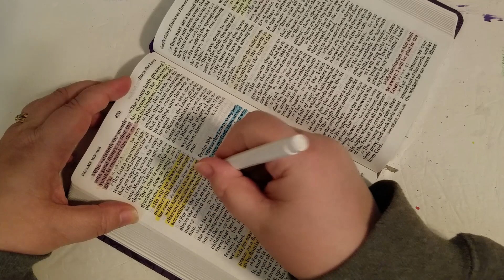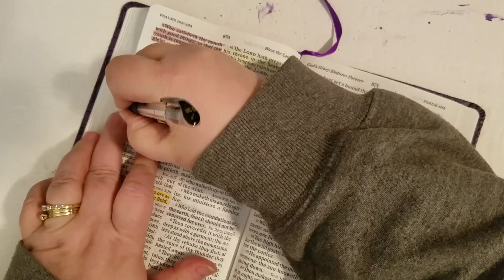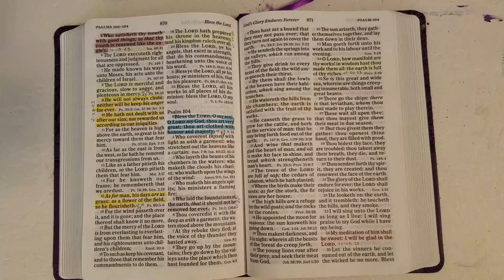Prayer of the Day - Psalm 103:9-10 - December 28th 2023